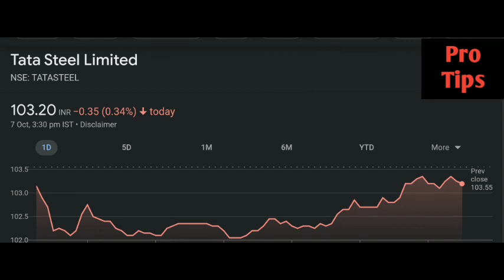Tata Steel share latest news | Tata Steel share price